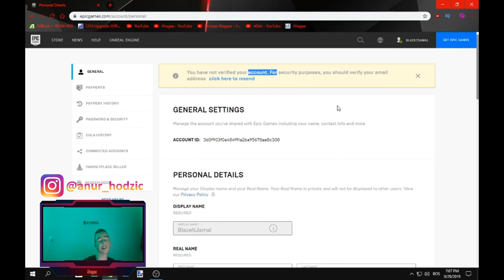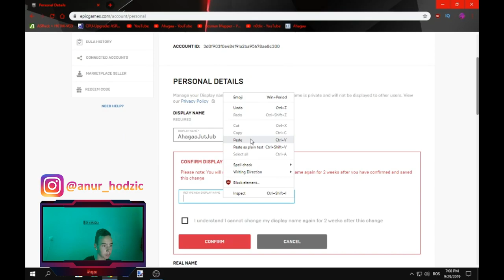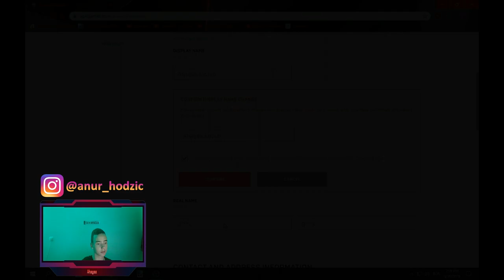Kako promjeniti ime bez email verifikacije - Fortnite tutorial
Nadam se da ste uzivali u videu! Obavezno me zapratite na Instagramu i pretplatite se, lajkujte, podelite i komentarišite!